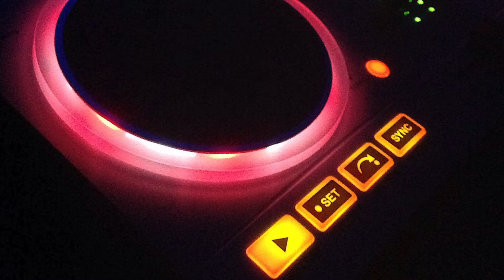Hardwell & W&W vs Dannic feat. Bright Lights - Jumper vs Dear Life (Guilherme Alvino Mashup)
Nenhuma das músicas acima são minhas, é um mashup que criei usando o Logic Pro X. Espero que gostem!